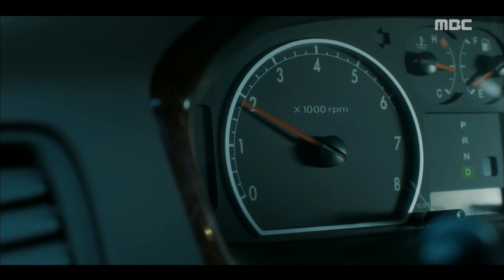[LessthanEvil] EP14,find a junior detective,나쁜형사 20181224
find a junior detective